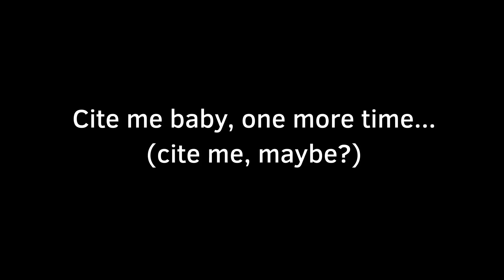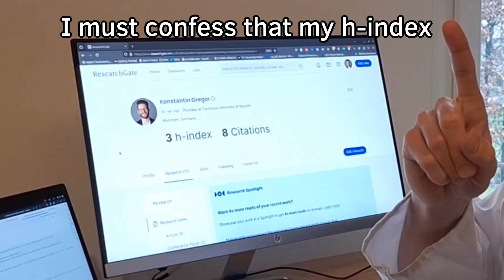Cite me baby, one more time (cite me, maybe? Medley) - Science Parody Song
Science can be frustrating, so keeping the spirits up is important :) :)
Watch till the end, this is a medley!

Lyrics:

Oh baby baby I check every single day
the stats of my publications
On GoogleScholar, PudMed, and ResearchGate
but there is no new citation.

Lately, I've been going crazy
tell me baby, couldn't you please help me, because...

My low success is killing me, and my
my h-index is only three (only three)
If you don't help me I lose my mind
please be so kind...

Cite me baby, one more time!

Oh baby baby, I put all my hopes on you
I'm getting really fed up
Oh pretty baby there's nothing that I wouldn't do
if you help me get my stats up

Damn I was so proud to publish
co-authors loved it
now it feels like rubbish, because

Oh baby baby, all that I'm asking for
So many references, couldn't you add one more?

that my h-index
is terribly low
don't you know how bad that feels?
So whatever you write
please give me a cite!

I never met you
and this is crazy
but here's my paper
so cite me, maybe?

These publications
are lots of labor
so if you cite me
I'll return the favor

but if you write a paper
then cite me, maybe?

Cite me, maybe?